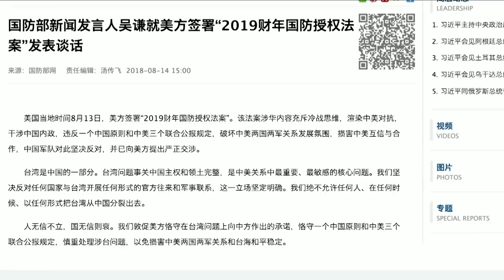专家视点(马海兵)： 北京何以对美国国防授权法反应强烈？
美国总统川普星期一签署了美国《2019财年国防授权法》。 由于法案中有多项内容涉及到中国与美中关，北京对此反应强烈。中国星期二对美国国防授权法案包括针对中国的措施表示谴责。中国商务部说表示，将“全面评估有关内容”，密切关注其对中国企业的影响。究竟哪些具体问题引发北京的强烈反应与谴责？世界观察研究所前高级研究员马海兵先生对此作出了分析。